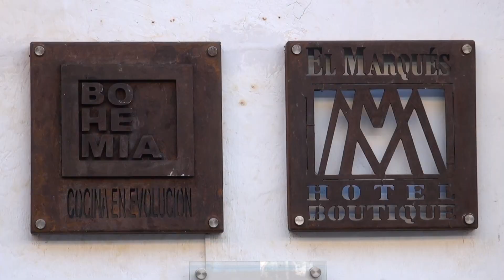Andrés Hoyos. "Cocina en evolución", la propuesta gastronómica más innovadora de Cartagena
Cartagena (Colombia), 13 sep (Colombia.inn).- "Cocina en evolución" es la carta de presentación de Andrés Hoyos, un chef que escudriña en los sabores tradicionales de Colombia y fusiona con la cocina mediterránea para crear el concepto gastronómico más innovador de Cartagena de Indias.
Tras casi diez de formación en España al lado de algunos de los cocineros más prestigiosos, como Quique Dacosta, o en restaurantes cargados de estrellas Michelín, entre ellos Mugaritz, uno de los mejores del mundo, este bogotano, de 32 años, inició hace sólo unos meses su etapa de empresario con "Bohemia".
Se trata de un restaurante ubicado en una casona que sirve de hotel boutique, al interior de las murallas de la ciudad caribeña, donde se combina la arquitectura colonial con espacios modernos para conversar, deleitarse con platos diferentes o degustar los vinos que se descorchan en una bodega ubicada bajo el nivel del mar.
En una entrevista a Colombia.inn, agencia operada por Efe, Hoyos explicó que el objetivo es "evolucionar" y generar "cambios constantes". En definitiva, concebir una "filosofía de trabajo" y un "concepto gastronómico" propios, apuntó.